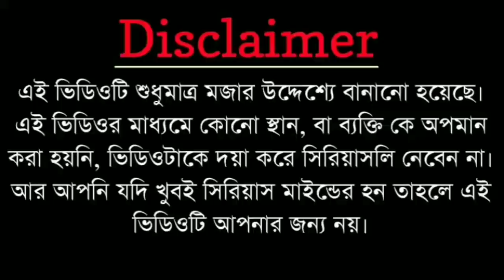Legend Singer Of Universe | Son Of Ranu Mondal | Bangla Funny Video | The Dirty Guy